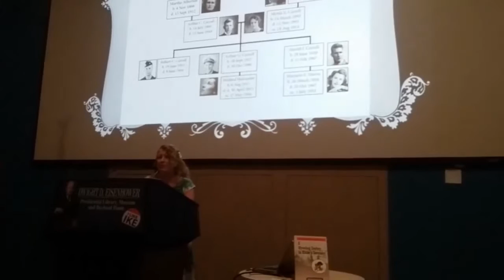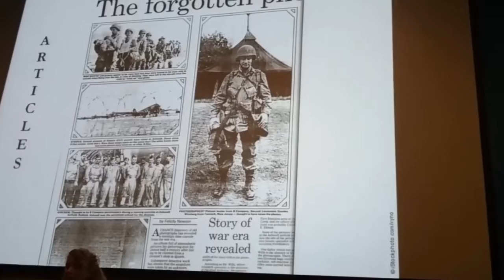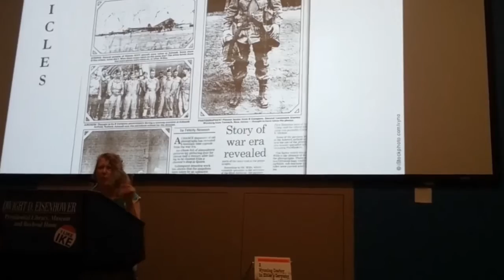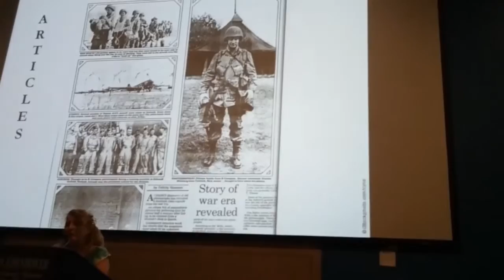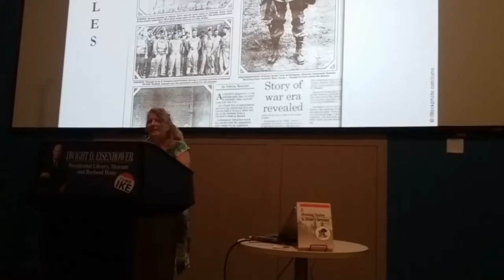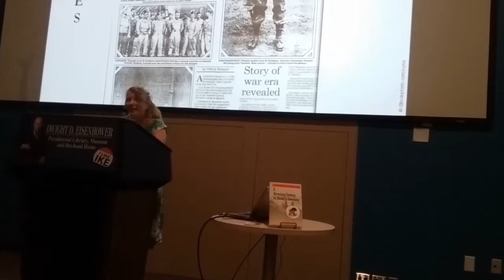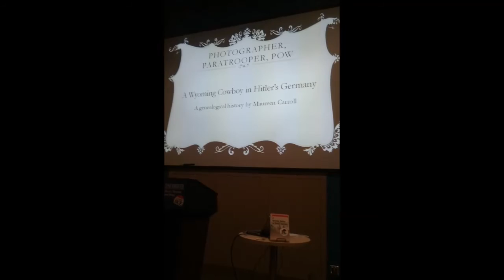A Wyoming Cowboy in Hitler's Germany book summary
Photographer, Paratrooper, POW: A Wyoming Cowboy in Hitler’s Germany tells the story of three brothers who leave their Wyoming home to fight in World War II. Author Maureen Carroll started with extensive, detailed family histories assembled by Merle Harris and other genealogists, and added the voluminous collection of military records, memorabilia, photographs, war-time correspondence, and personal notes saved by her father, Harold Carroll, who, as the title suggests, was one of America’s first paratroopers, a combat photographer, and a prisoner of war who escaped repeatedly from the Nazis. The author supplements these extensive primary-source materials with meticulous research of other published and unpublished works, all fully documented and cited for the benefit of further research.

Carroll begins by reciting the story of her discovery, in 2004, of a treasure-trove of photographs Harold took and submitted for development, in England, just before D-Day. Before he had the chance to collect the prints, he parachuted into Normandy as part of the preliminary force, hours before the “official” start of the Allied invasion of Nazi Europe now well-known as “D-Day, H-Hour.” Harold was captured and taken prisoner by the Nazis and spent the remainder of the war repeatedly escaping from their POW camps, keeping notes of the adventures along the way, as he could – sometimes only in scratches upon his Zippo lighter. After the war, Harold put those notes together with accurate maps – unavailable while on the run from the Nazis! – to trace his various paths, with results differing from other, previously-published accounts. (Harold was certain that his version, first published here, was the more accurate version.) Yes, we get a picture of the trusty Zippo.

A true historian, Carroll takes the reader back to the brothers’ ancestral home in Ireland, painting a vivid chronical of classic American pioneers. The appendices document events at least as far back as 1798 but the main body of the text is limited to “seven generations” – from about 1860 – with the primary focus on the period from about 1931 through the end of WWII in 1945.

Even with this limitation, the result is a sweeping saga of American history. This 434-page book:
Includes the tale of the massive Scots-Irish emigration from Ireland to Scotland, back to Ireland, thence to America.
Describes family connections with Davey Crockett in Kentucky.
Explores the contrast between the rampant American racial prejudice against Irish immigrants, on the one hand, and, on the other, the reality of Irish slave-owners in Georgia, before, during, and after the Civil War.
Demonstrates the vivid truth, in this specific family, behind the story in Larry McMurty’s Lonesome Dove – true cowboys of the American West, one set of Carrolls raised cattle in south Texas, rounded them up, and drove them 1500 miles north to Wyoming, stopping the migration to settle in Sheridan.

In 1914 Sheridan, two separate, unrelated Carroll clans – both Irish, but very different in history, experience, and politics – converged in marriage. Carroll and Carroll begot three lively boys.

Each of the stories is a fascinating tale in its own right. To weave them together into one unified narrative, the author has inserted her own stories of what might have happened, always scrupulously faithful to the documented facts, but clearly set apart from the factual recitations. The result is an engaging tale, one that hold the reader’s attention from beginning through end.

Three boys went off to war; only two returned. Two brothers fought the Nazis in Europe; the other fought the Japanese from a submarine under the waters of the South Pacific. These are their stories.